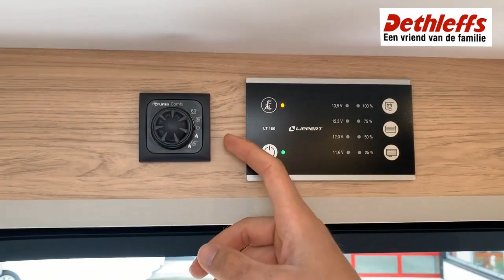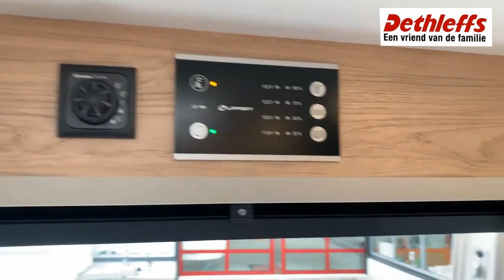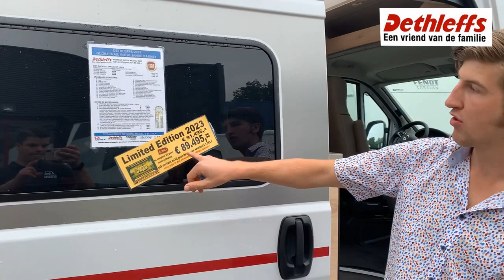Dethleffs Globetrail Advantage 600/640 ES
71088736/

Hartelijk welkom bij Meerbeek Caravans & Campers in Doetinchem. Vakantiegeluk begint natuurlijk met een unieke Meerbeek Limited Edition camper. Deze nieuwe Dethleffs Globetrail 640 Limited Edition 2023 staat op dit moment bij ons op voorraad met duizenden euro’s voordeel. Pak nu uw kans!

Voor het maken van een koopafspraak kunt u telefonisch contact opnemen met: 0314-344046

Onze review / recensie:

Dethleffs Globetrail 640 Limited Edition 2023

Extra uitrusting getoonde model:
- Upgrade motor Fiat Ducato 2.2 Multijet3 140pk Euro 6D-Final met 9-traps automaat
- Start-/stop ECO systeem
- 9" touchscreen multimedia station met radio / DAB+ ontvanger / Apple Carplay / Google Android Auto / USB / Bluetooth
- Achteruitrijcamera met weergave op multimedia station
- Etc.etc...

Totaalprijs getoond model € 96.750,= !

Nu voor € 89.495,= !

Uw Last Minute korting € 7.255,=

Nieuwe Dethleffs campers, rechtstreeks vanaf de fabriek met 2 jaar volledige fabrieksgarantie en 6 jaar waterdichtheidgarantie. Al onze prijzen zijn altijd inclusief BTW, BPM en volledig rijklaar.

Wij zijn leverancier van de campermerken Dethleffs, Hobby & LMC. Tevens zijn wij leverancier van de caravanmerken Fendt, Hobby, Beachy, LMC & Adria. Alle topmerken onder 1 dak! Vanzelfsprekend zijn wij gecertificeerd lid van Bovag, Focwa & RDW.

- 2e weg rechts - eerste bedrijf - aan de Nijverheidsweg 41

Het Meerbeek team, uw vertegenwoordigers:

Mark Meerbeek
Gerrit-Jan Meerbeek

7 Redenen om een caravan / camper bij Meerbeek te kopen:

1- Familiebedrijf met 45 jaar ervaring
2- Eigen Bovag werkplaats voor onderhoud en schadeherstel
3- Alles onder één dak
4- Financiering tegen lage tarieven mogelijk
5- Limited Edition modellen, altijd meer voor minder
6- Achterhoekse betrouwbaarheid
7- Veel modellen binnen 24 uur leverbaar.